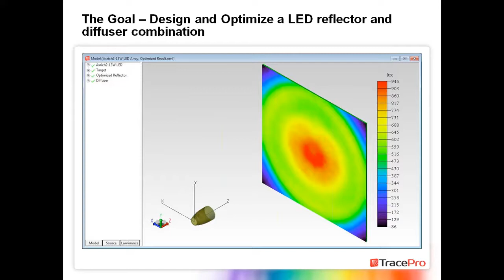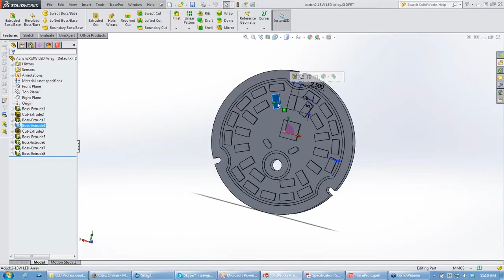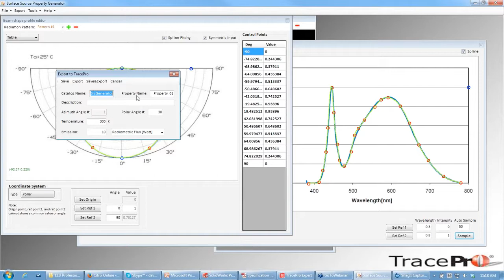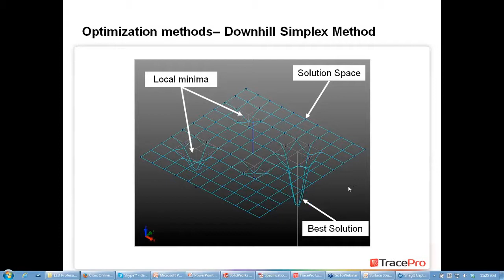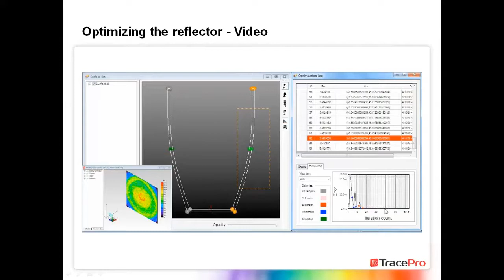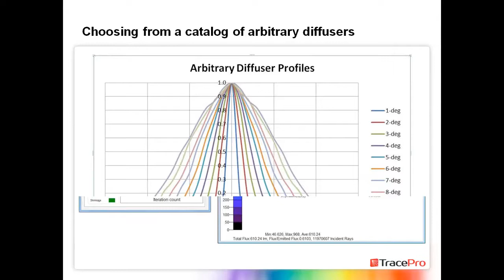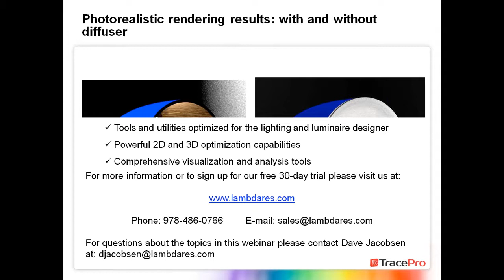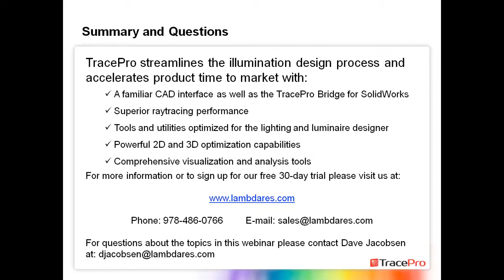LED Luminaire Design and Optimization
LED Luminaire design optimization and analysis.

TracePro® is used for the design, analysis and optimization of optical and illumination systems. With an intuitive CAD interface and powerful interactive optimizers, TracePro offers a powerful optical design environment with a short learning curve to accelerate product development.